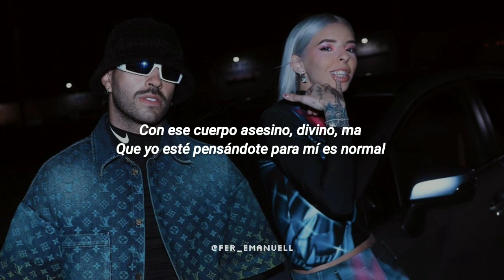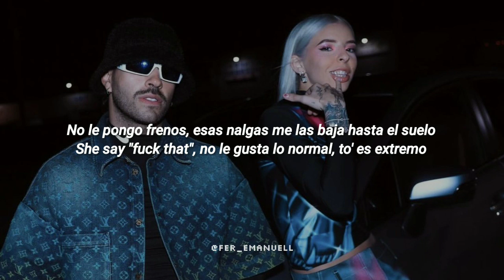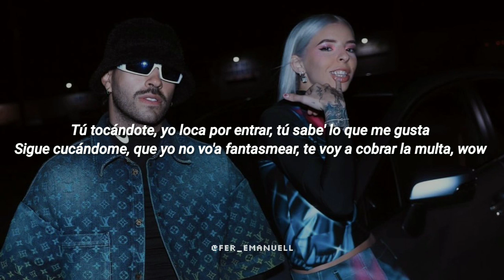Feid, Young Miko - Classy 101🔥|| LETRA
feid niña bonita letra
feid vente conmigo letra

▪︎Letra de "Classy 101"

[Intro: Young Miko]
To' los día' te imagino
Cómo te debe' ver sin ese Valentino
Con ese cuerpo asesino, divino, ma
Que yo esté pensándote para mí es normal
Todo lo que tiene' a mí me gusta
Vamo' a comerno', baby, aunque no sea formal
Y si nos envolvemo', no me asusta

[Coro: Young Miko & Feid]
Tú tiene' cara de que te gusta freaky, nasty, nada 'e lo romantic
Tú te ves cara, bitchy, classy, en cuatro fantastic, más que problematic
Tú tocándote, yo loca por entrar, tú sabe' lo que me gusta
Sigue cucándome, que yo no vo'a fantasmear, te voy a cobrar la multa (Yeah)

Tú ere' una bandi con cuerpo de Barbie, yeah
Rumbea desde que no tiene ID
Se pone mis Oakley, se sube la faldi, yeah
Es otra cosa, pero mi corillo dice que es peligrosa
Es una experta, es una chimba
A la disco que ella llega, ella la destroza

[Pre-Coro: Feid]
No le pongo frenos, esas nalgas me las baja hasta el suelo
She say "fuck that", no le gusta lo normal, to' es extremo
Yo sé que no es nada formal, pero dame el "okey", though
Very welcome
Esta noche vo'a hacerte to' lo que dije por texto, yeah

[Coro: Feid & Young Miko]
Tú te ves cara, bitchy, classy, en cuatro fantastic, dizque problematic
Tú tocándote, yo loco por entrar, tú sabe' lo que me gusta
Sigue cucándome, que yo no vo'a fantasmear, te voy a cobrar la multa, wow (Brr)

Mami, esto es un arresto
Te vo'a cobrar esa miradita con impuesto' (Mmm)
Saca las esposa', baby, yo me presto
Tú tiene' cara de que ere' una nasty doll debajo 'e los cobele' (Yeah)
Oh, ninguna se compara, mami, ese culo es game over (Ey)
Oh, papá, oh my God
Tú te mueves así, mami, you got me stuck, ey (Yeah)
Peligrosa, pero I'm fallin' in love

[Pre-Coro: Young Miko]
No la freno si esas nalga' me las baja hasta el suelo
Si se me entra pa' encima me mata sin bala'

Sigue cucándome, que yo no vo'a fantasmear, te voy a cobrar la multa, wow

[Outro: Young Miko]
Eh, eh, oh-oh
FERXXO, FERXXO
Caleb, Caleb Calloway, uh-uh
Julia, ey
It's Baby Miko
Brr, ey
Yo, Mauro